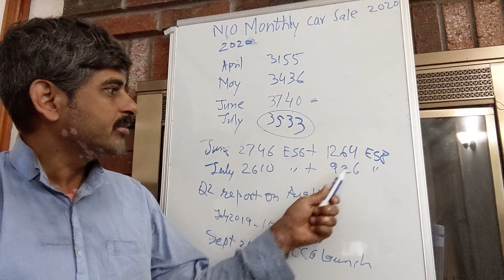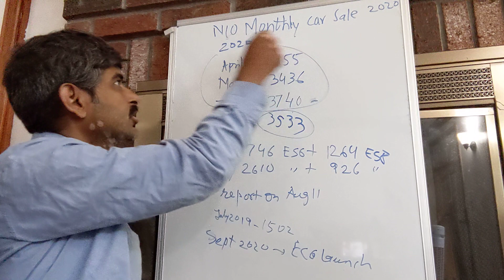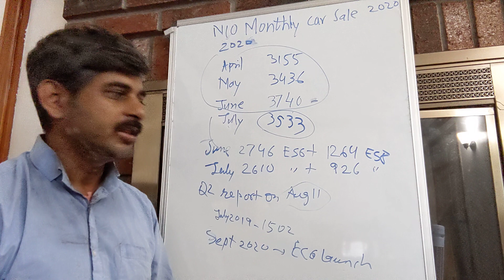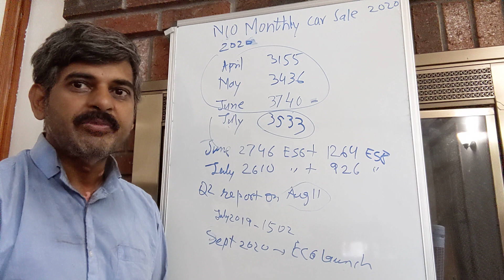NIO July 2020 Car sale data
Nio Announced car sale data for July 2020. It sold 3533 cars in July 2020